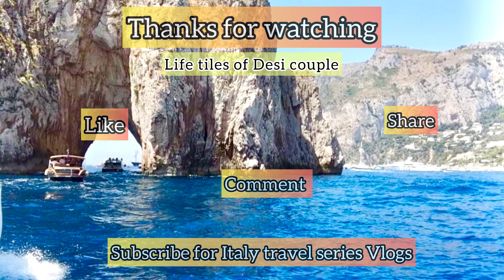Trip to Italy | Travel Vlog | Indian Vlogger | Life Tiles Of Desi Couple | Official Trailer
This is the trailer for our Italy trip, soon i will share the interesting videos for the places we visited and what all interesting places we explored in this trip.

And also Some Other interesting Videos from my Channel